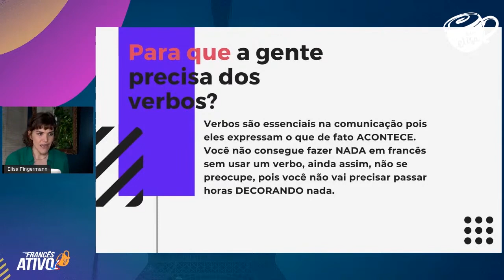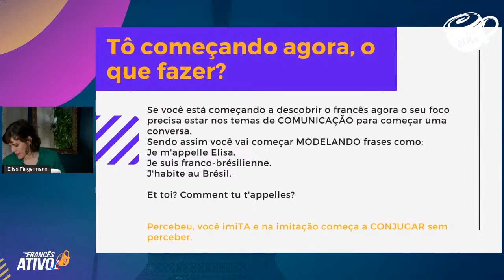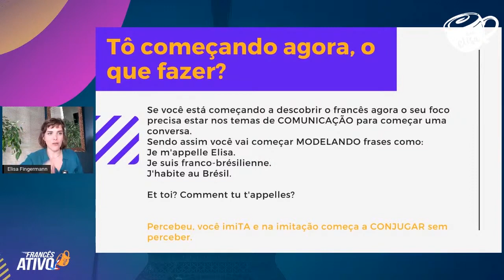Como ativar o seu francês com verbos SEM decoreba!